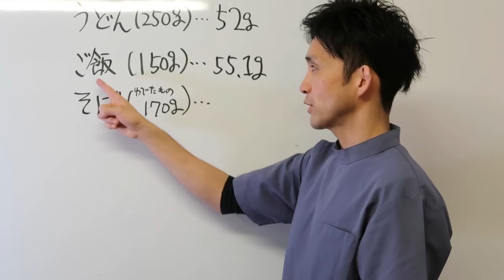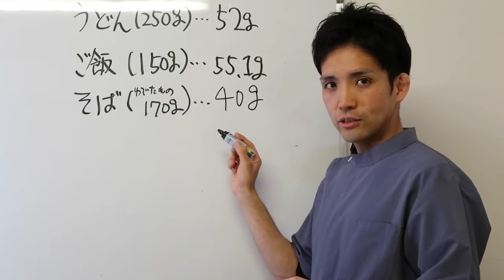郡山市でダイエット、美容鍼【蕎麦の糖質は？】善用堂やまもと鍼灸整骨院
住所：福島県郡山市安積町日出山字神明下41−１　ジュネスビクトリア１F

【善用堂やまもと整骨院LINE】健康情報を随時配信中♫ご予約もこちらから！